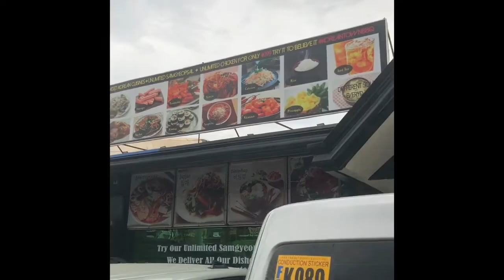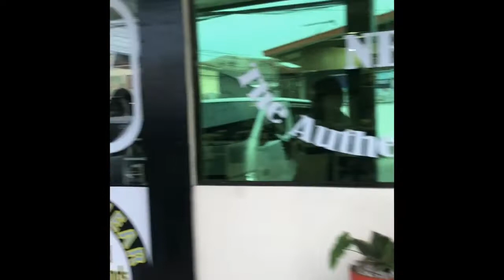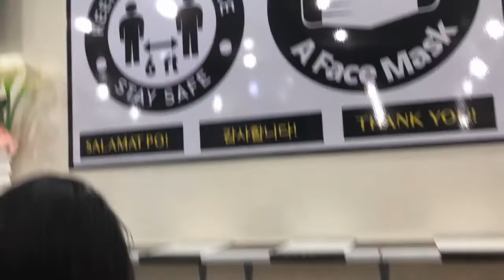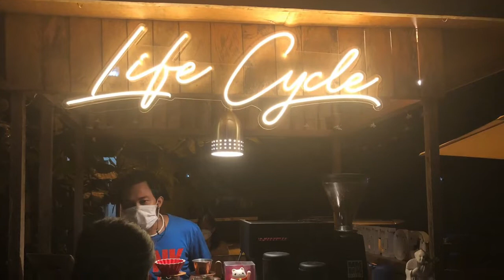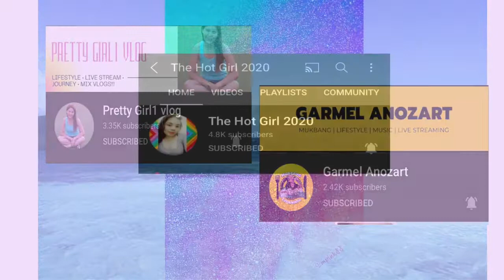FOOD TRIP TAYO MGA BESHIES